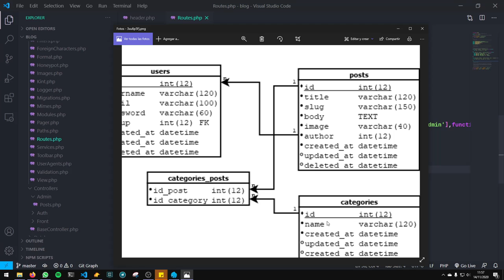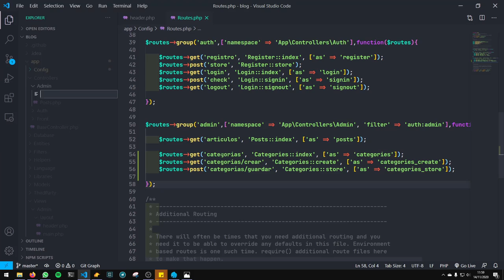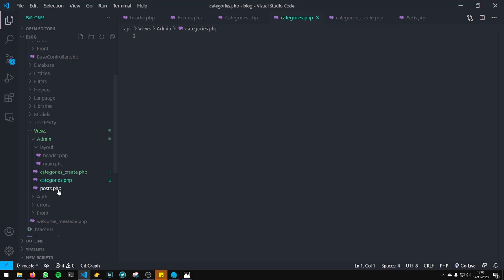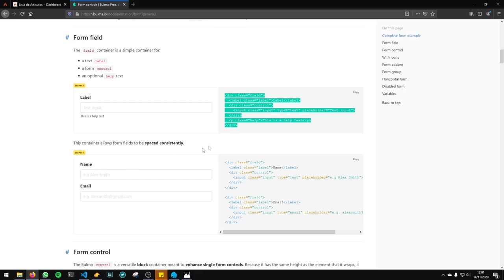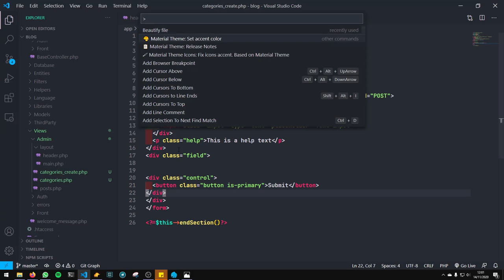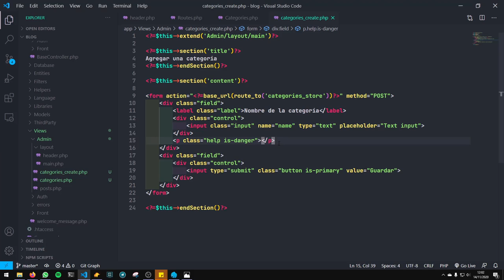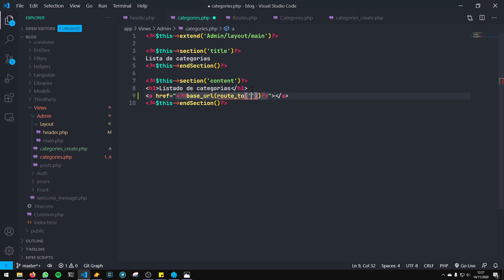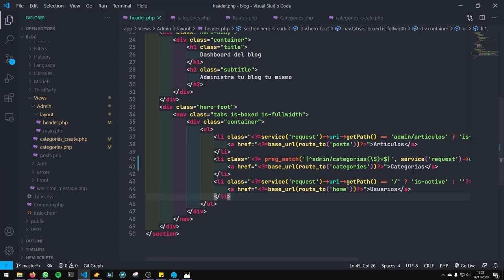29-. Dashboard - Modulo de Categorías - Codeigniter 4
En esté video aprenderemos a diseñar y configurar nuestro dashboard de administrador